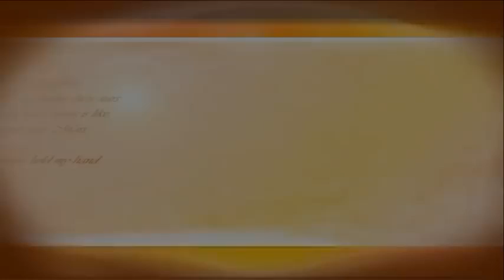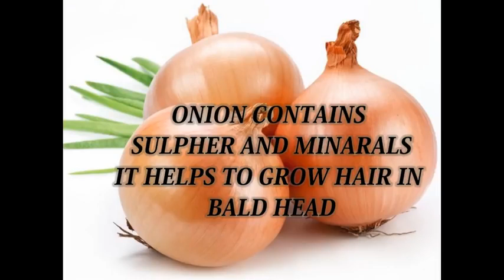How To Regrow Hair Naturally For Men 100% Natural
This in turn helps reduce hair fall as scalp infections can cause massive loss of hair. ... Add volume by using onion juice for hair. They can be used to fight dandruff owing to their rich anti-bacterial properties. They improve blood circulation which is another way they contribute to hair growth.

Tips To Remember While Using Onion Juice:
Always filter the juice made so as to avoid flaky onion particles in your hair. Removing these flakes from the hair is going to be a painful task. So better to filter the juice with a muslin cloth before applying it on the scalp.
Always use mild shampoos to wash onion juice from your hair.
You can garlic, apple cider vinegar to get added benefits of these ingredients
If you can’t stand the pungent smell, you can add a few drops of any of your favorite essential oils in the juice.
Always perform a patch test before using onion juice to prevent any allergic reactions